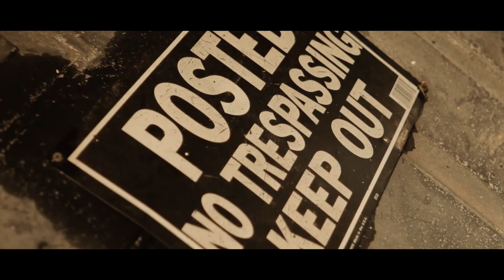Cinco Hefner - Hands in (Official Video) Shot